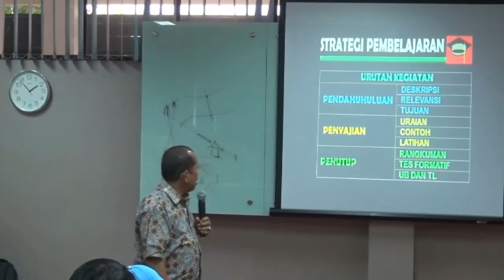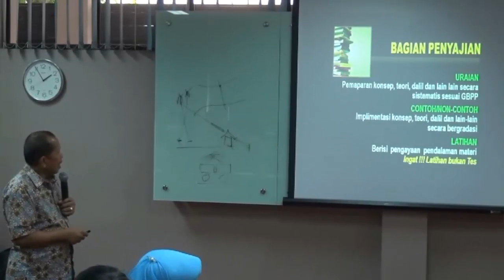(6) Telkom University - Implementasi SCL pada Rencana Pembelajaran oleh : Dr. Robinson Situmorang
Implementasi Metode SCL pada Rencana Pembelajaran bersama Dr. Robinson Situmorang dalam Program Pelatihan Keterampilan Dasar Teknis Instruksional (PEKERTI)